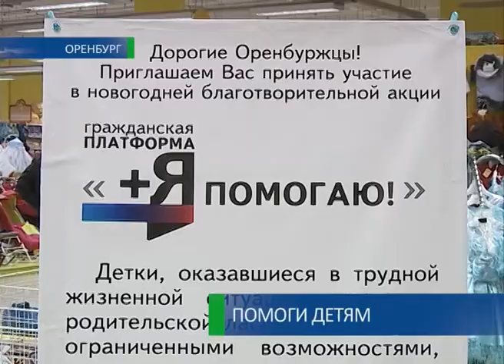Новогоднее чудо для сирот 24 12 14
Новогоднее чудо для сирот. Партия «Гражданская платформа» призывает оренбуржев принять участие в благотворительной акции - «Я помогаю». Сделать новогодний подарок детям, оказавшимся в трудной жизненной ситуации, можно в сети Оренбургских магазинов «Чудо Юдо» и «Бегемот». Все подробности у наших корреспондентов.